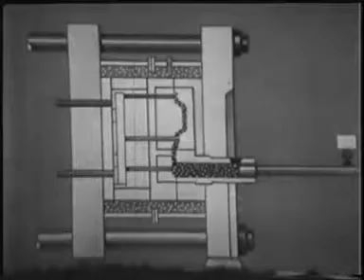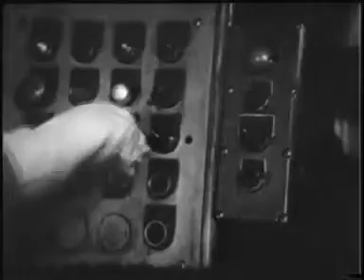Литье под Давлением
Советское образовательное видео посвященное литейным процессам.

Фильм представлен исключительно для ознакомления.